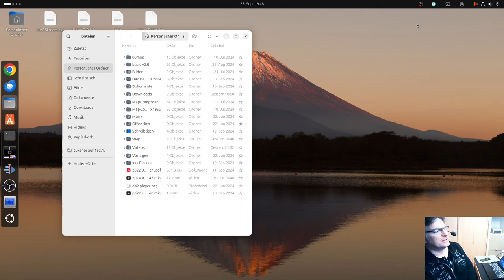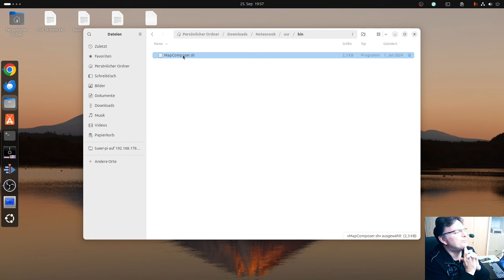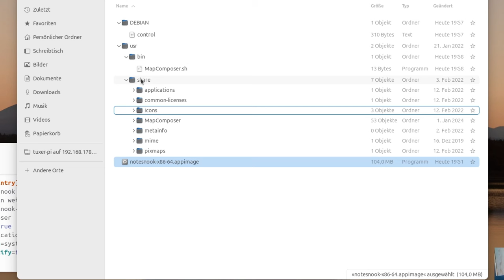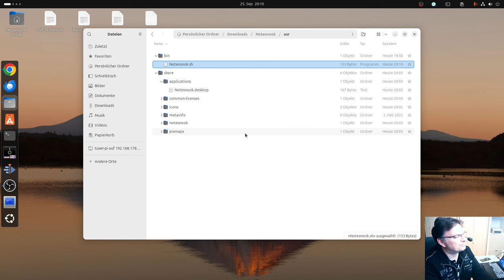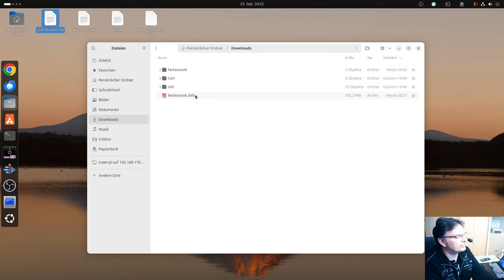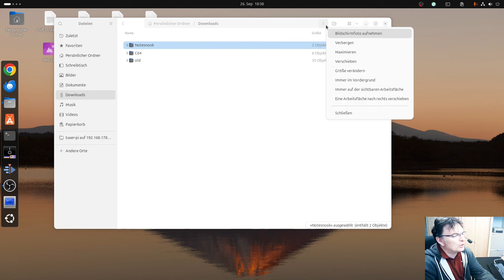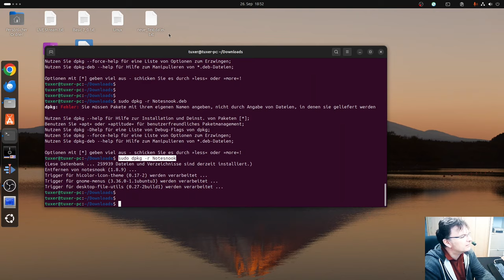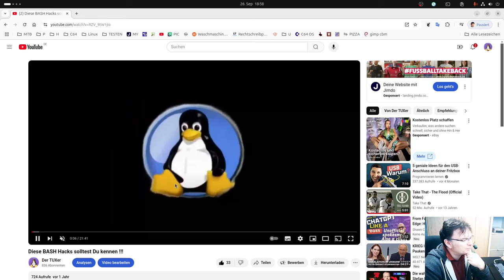Der TUXer verbaut ein APPIMAGE in ein DEBIAN-Paket....